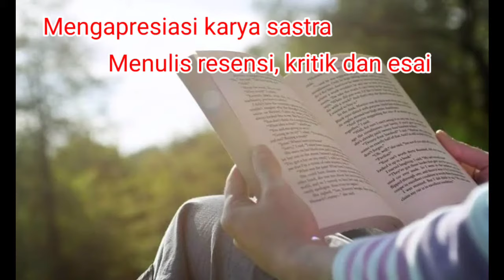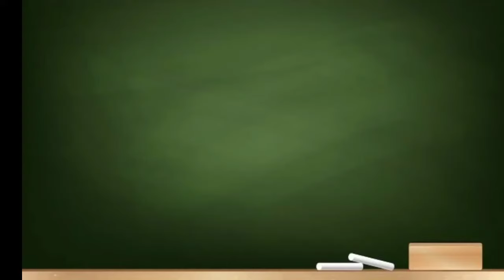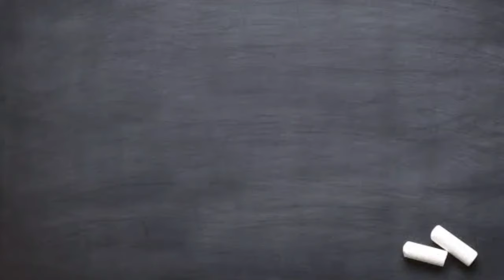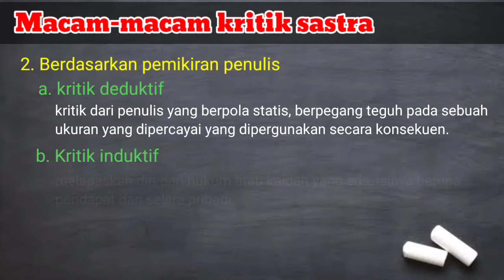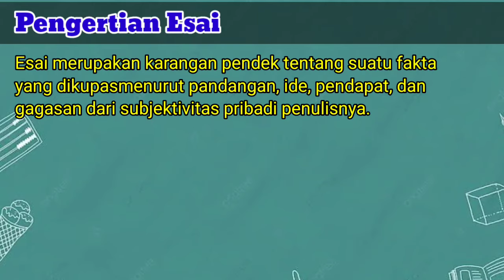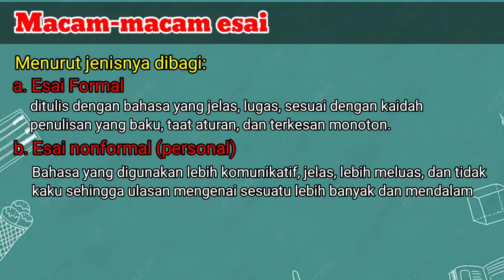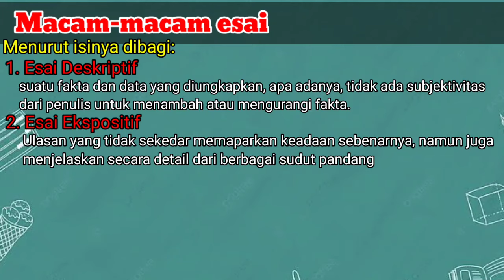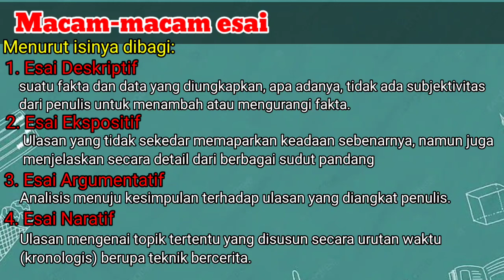Kritik dan Esai Materi Bahasa Indonesia Kelas 12 SMA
Kritik dan Esai kelas XII SMA,
pengertian kritik dan esai
macam-macam kritik dan esai